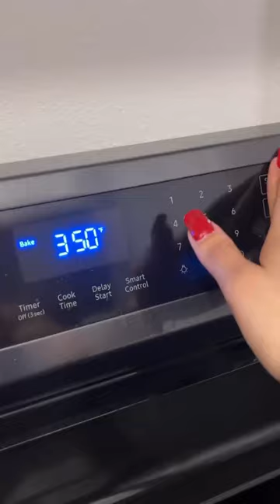morningroutine morningvlog vlog dailyvlog mamadedos chocoflan vlogdiario martes